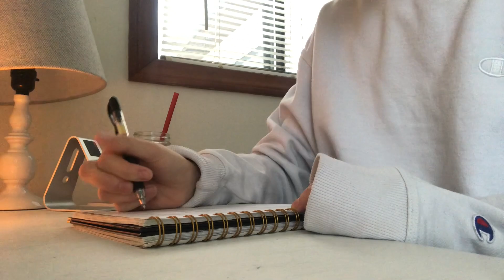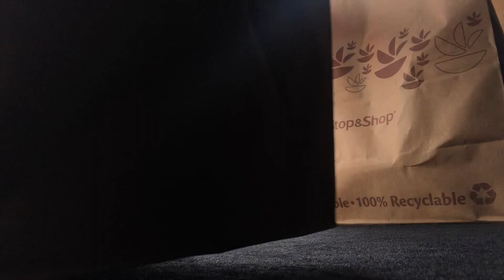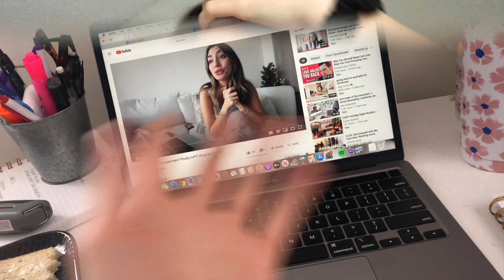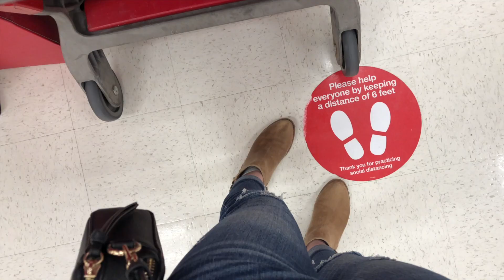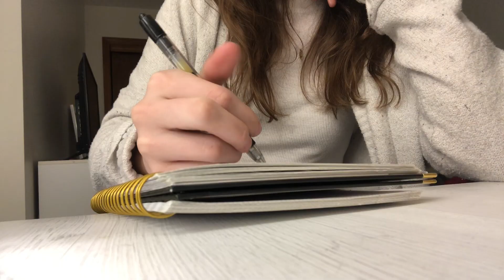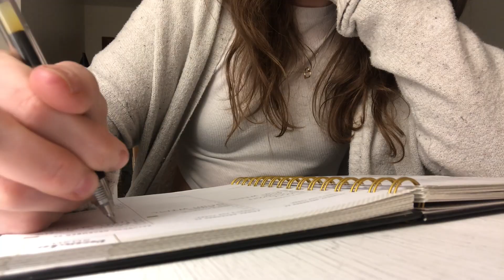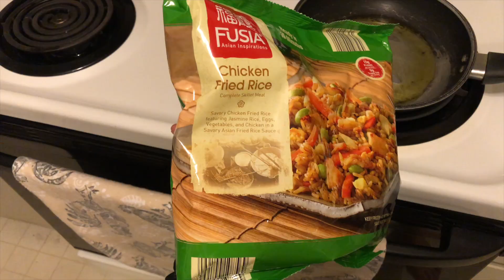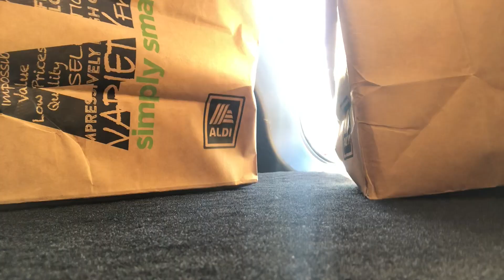CHRISTMAS WEEK VLOG: Target haul, work, my hair growth and my FIRST Christmas with my family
Hello everyone! Welcome back to another vlog :) This video is quite long but it is so fun! I did so many things this week from work my full time job and my side hustle, went Christmas shopping, celebrating Christmas for the first time with my family, had a self care night and so much more!! I hope you all enjoy this vlog and I will see you all in my next one!

If you are new:
My name is Jillian (you can call me Jill) and I am 19 years old. I make videos about lifestyle, travel, vlogs, work and I am recently getting into health and fitness. I also just dropped out of college and am on the road to accomplishing my goals! This is very new and exciting. I hope you decide to stick around for more! I will have my other social media linked if you want to check those out as well to keep up more in my everyday life!